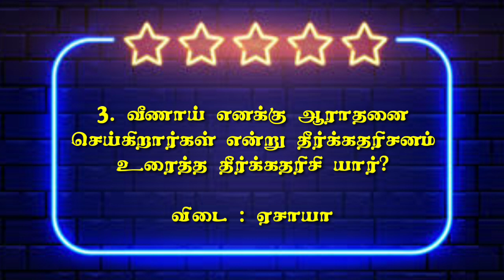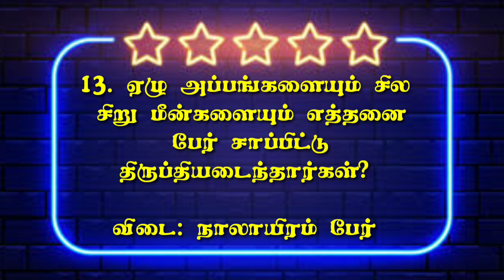அறிவோம் மத்தேயு சுவிசேஷம் | Chapter 15 | Tamil Bible Questions with Answers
மத்தேயு வினா விடை
Matthew Bible Quiz Tamil
Matthew vina vidai
Matthew chapter 15 questions
Matthew chapter 15 quiz

J.C Creations
For 24×7 prayer help line-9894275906

Our Address:
Believer's Church
1508c Devangar Nagar
Thuraiyur.-621010.

|short messages
|tamil christian messages
|daily words
|Tami christian short messages
|Tamil christian songs
|Tamil christian song latest